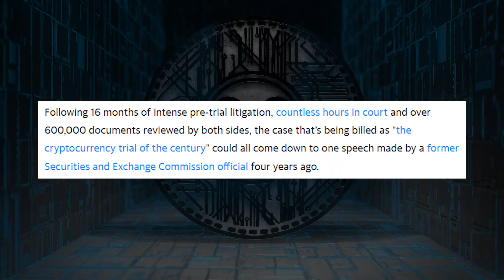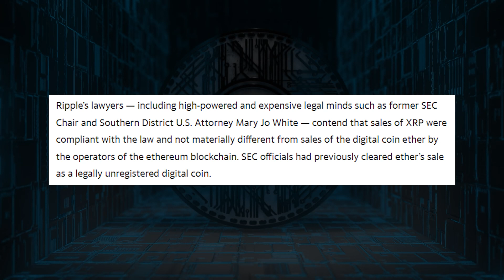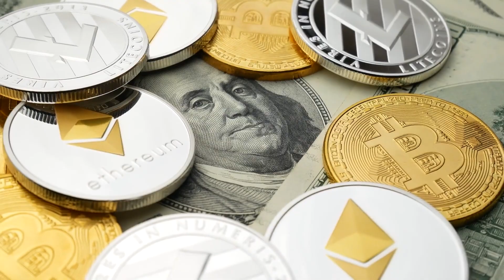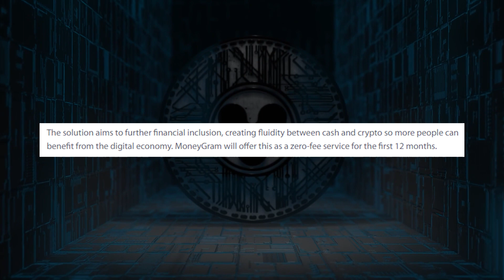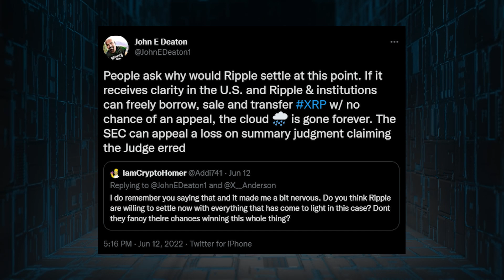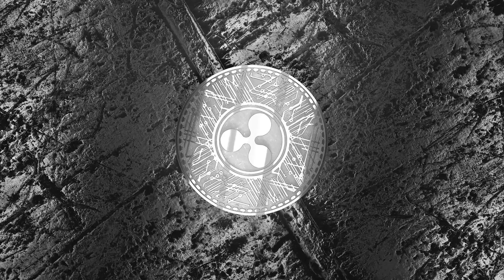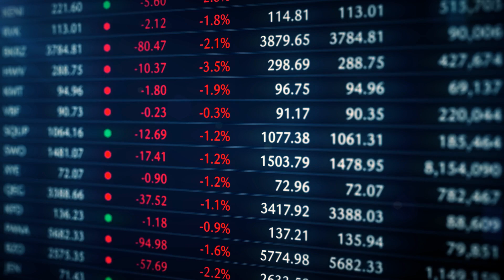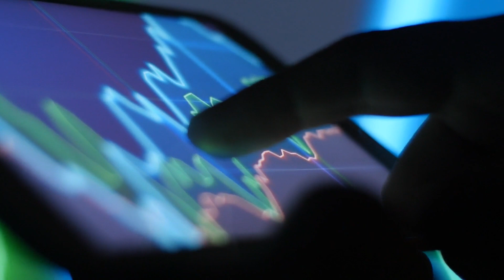XRP: BITBOY *CONFIRMED* XRP Will DESTROY The SEC!! The Most MIND BLOWING Ripple XRP News Ever!!!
XRP News Today about XRP and their timeline in the case against the SEC. John Deaton has been saying that a settlement is an easy win for Ripple XRP! This changes everything we know about XRP Ripple and the SEC.